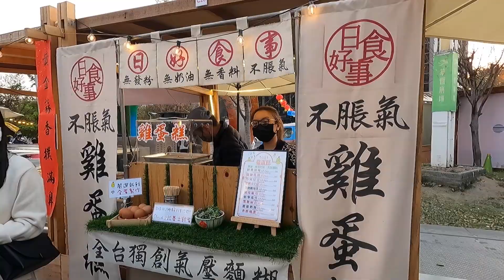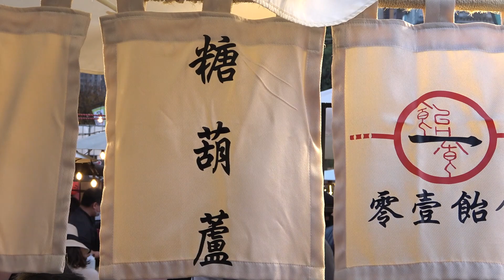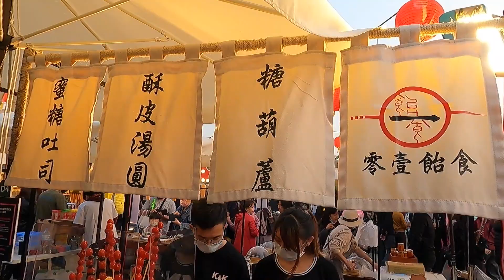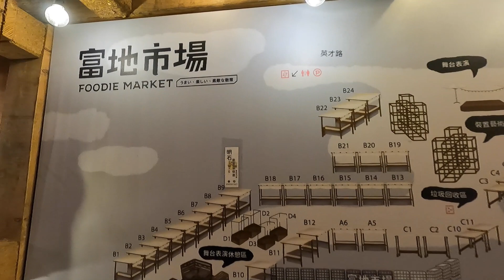How to make Tanghulu Candied/Gold Ingot Shaped Egg Cake - Taiwanese Street Food